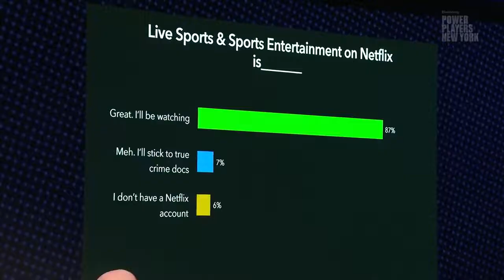Roman Reigns and Paul Heyman. Bloomberg Power Players. August 2024